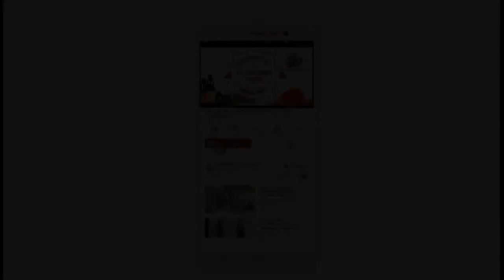Part 4 Insect group Permanent treatment of urticaria with bombyx homoeopathic medicine by dr Jyoti S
Permanent treatment of urticaria